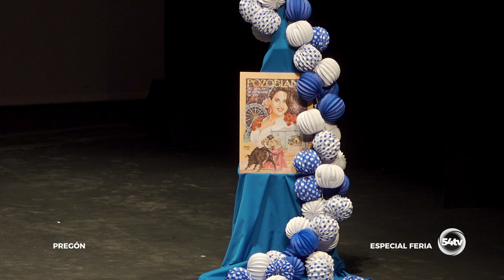PREGON DE FERIA 2024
Pregón de la Feria y Fiestas de Ntra. Sra. de las Mercedes a cargo de Vicente Ruiz El Soro, celebrado el 20 de Septiembre de 2024 en el Teatro El Silo, de Pozoblanco.